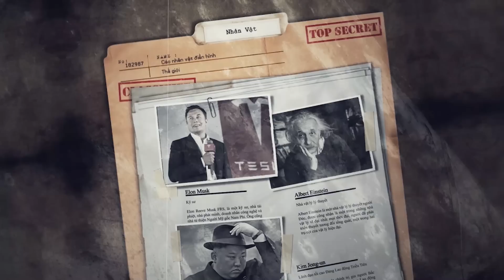BÍ ẨN HỐT TẤT LIỆT, ĐẠI HÃN VĨ ĐẠI THẤT BẠI TẠI ĐẠI VIỆT